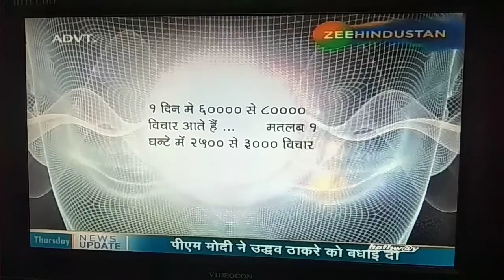Actor Sandeep Pandey (Pundit ji) work profile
Pundit ji Sandeep Pandey is telling about Iccha Purti Kachua...